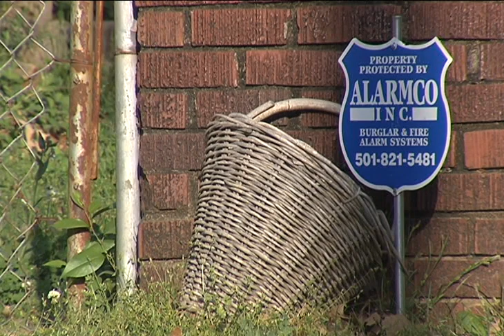Heights Brazen Break Ins.mov